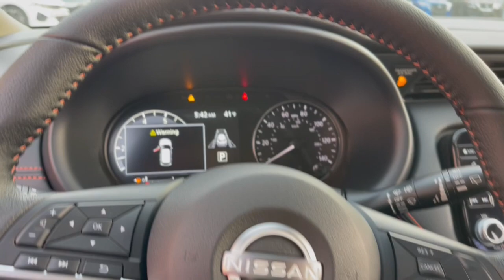2024 Nissan Kicks SR Chicago, Matteson, Oak Lawn, Orland Park, Countryside IL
New 2024 Nissan Kicks SR available at Western Avenue Nissan located in 7410 S Western Ave, Chicago, IL, 60636.

Go home happy with the  2024  Nissan Kicks. Here's a tech-savvy Kicks that knows what you need to make travel fun. From its nimble handling to its roomy interior, trendy style, and touchscreen infotainment, this snazzy small SUV offers larger-than-life value. These are just some of the great options this vehicle comes with: Apple Carplay®/Android Auto®, Keyless Entry, Heated Mirrors, Satellite Radio, Back-Up Camera, Fog Lamps, Aluminum Wheels, Electronic Stability Control, Alarm, Blind Spot Monitor. You deserve the comfort and style this Kicks has to offer. Our team will give you an outstanding test drive experience. Stop in today!